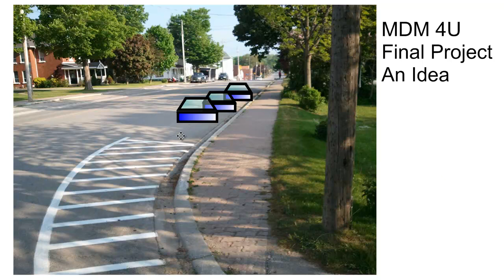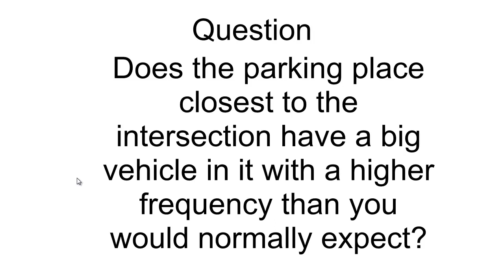MDM 4U Final Project Idea.mp4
This is a final project idea fro MDM 4U.